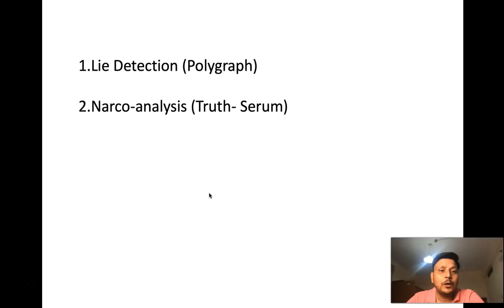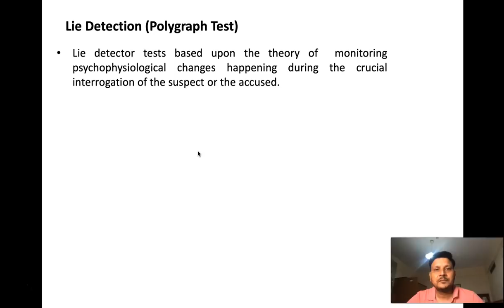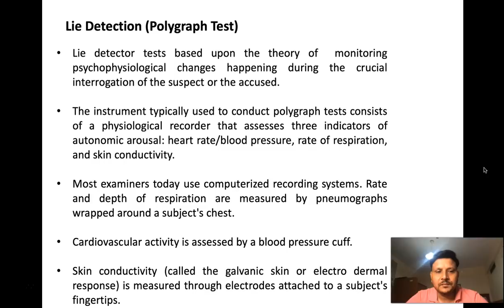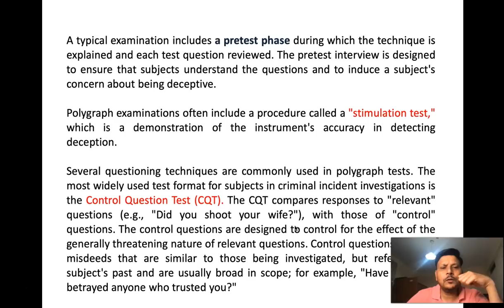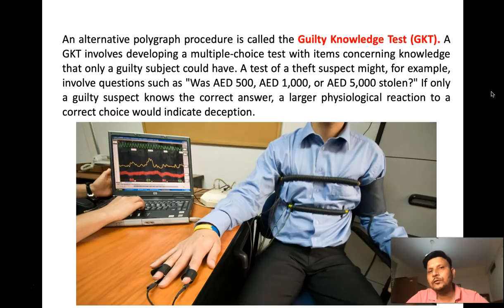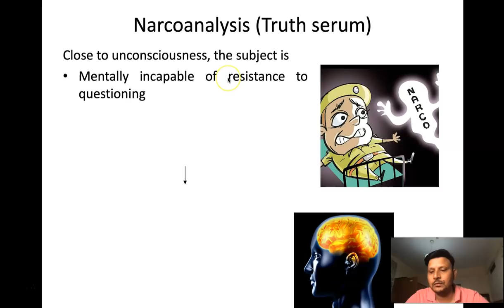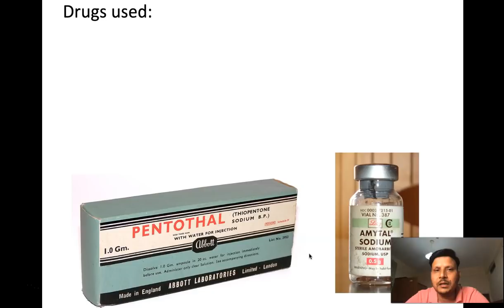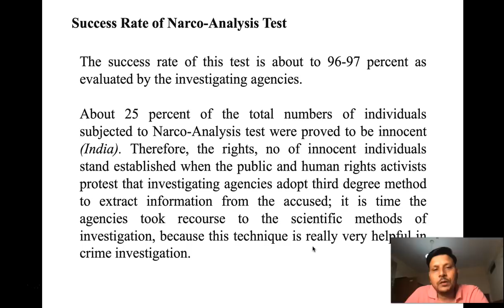lie detection aur narco test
What is lie detection and narco analysis